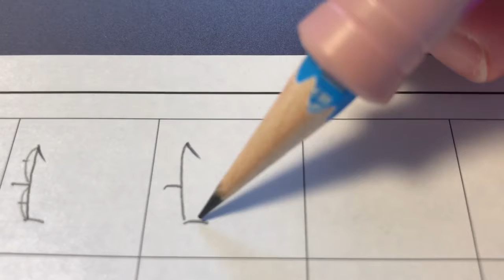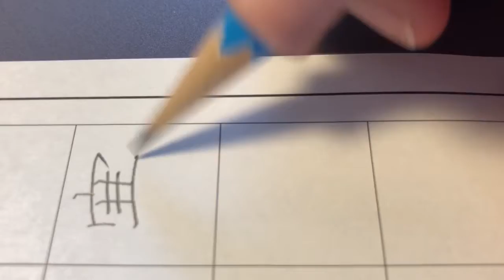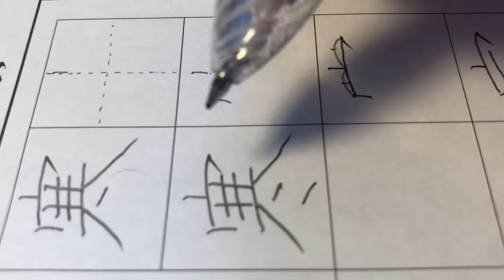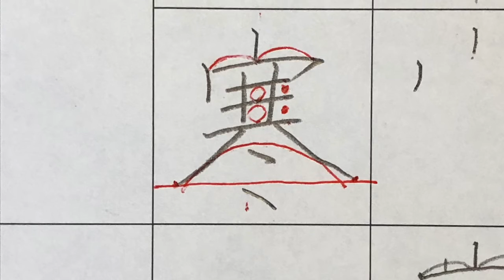小学生で習う【寒】を書いてみましょう。たん藍が書く漢字一文字書き方書き順ワンポイントレッスン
小学３年で習う漢字「寒」を書いてみましょう
ーーーーー
LINEでは公開前の動画を配信中！